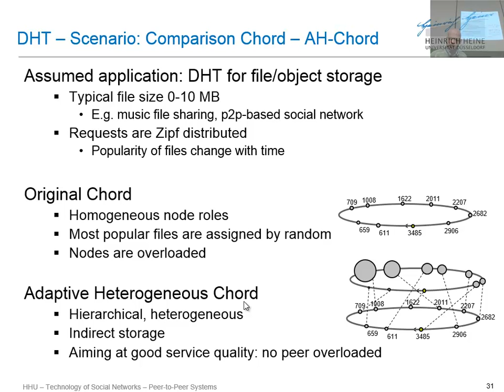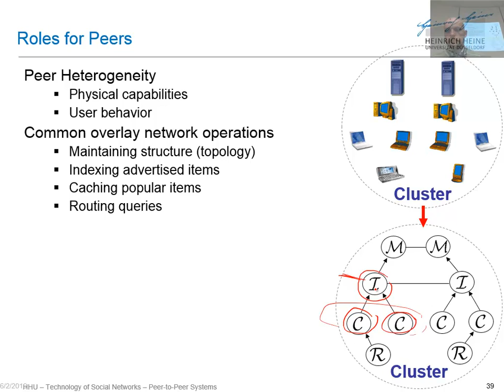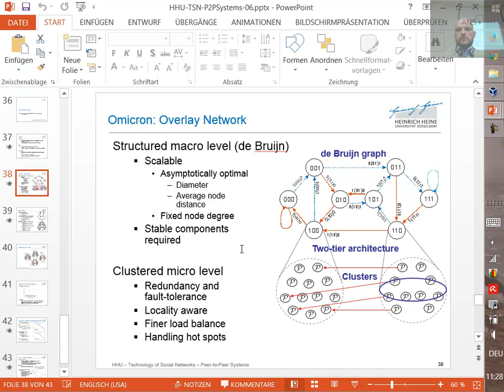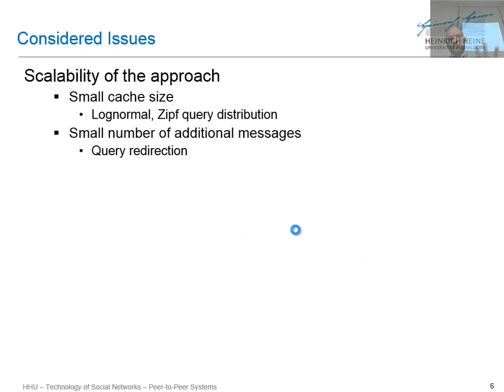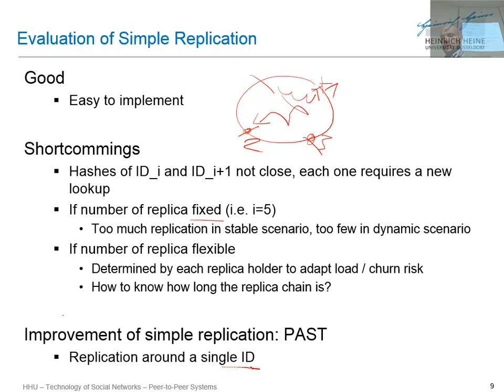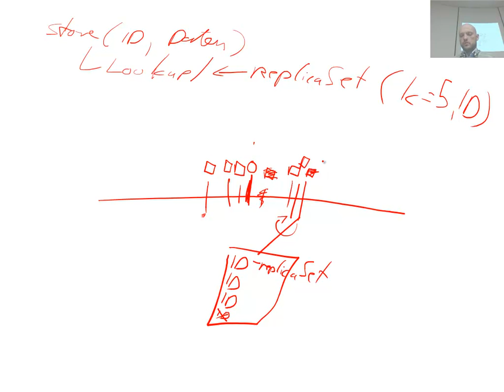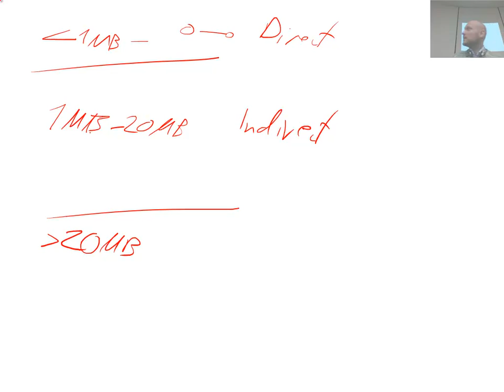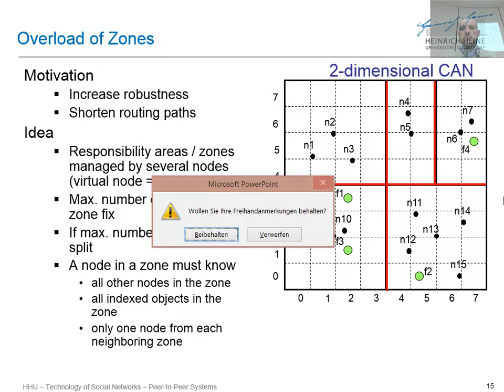HHU TSN 2016SS P2P 09b